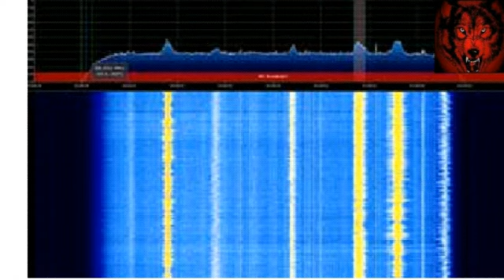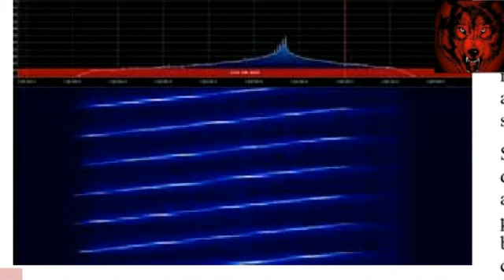Modernizacija radara P-12 i Žirafa I prvi Srpski 3D radar VOJSKE SRBIJE